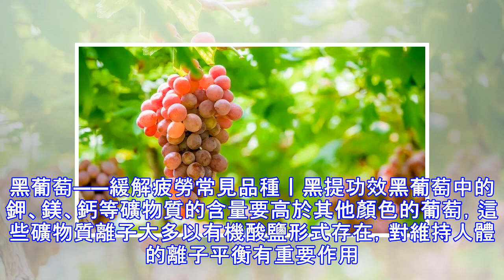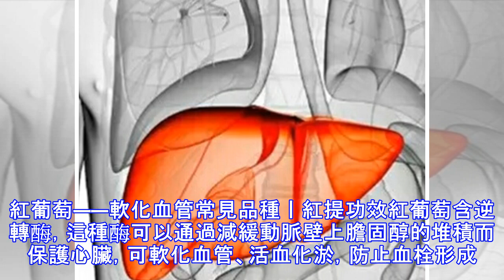肝不好？快吃葡萄不同顏色的葡萄功效也不一樣哦~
這個季節很多人偏愛西瓜，消暑解渴，除此之外，小編還建議各位吃些葡萄，換種口味，當然也對健康很有好處。肝不好宜多吃葡萄葡萄中含有的天然生物活性物質、維生素和纖維素，對肝不好甚至肝炎患者十分有益。所以營養專家建議肝容易出現問題的老人適量吃點葡萄。預防脂肪肝葡萄中的果酸還能幫助消化、增進食慾，防止肝炎後脂肪肝的發生。同時，葡萄乾也是肝炎患者補充鐵的重要來源。緩解疲勞葡萄中的葡萄糖、有機酸、胺基酸、維生素對大腦神經有興奮作用，常食對神經衰弱和過度疲勞者也有益處。緩解吸菸引起的癥狀長期吸菸者可多吃葡萄，葡萄既可幫助肺部細胞排毒，又具有祛痰作用，可緩解吸菸引起的呼吸道發炎、癢痛等癥狀。葡萄有很多種顏色，紫...